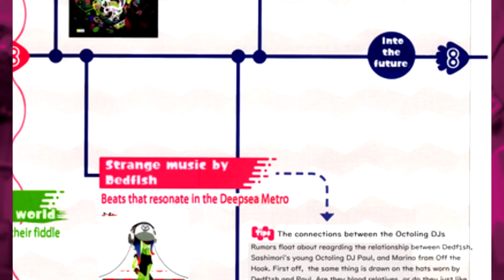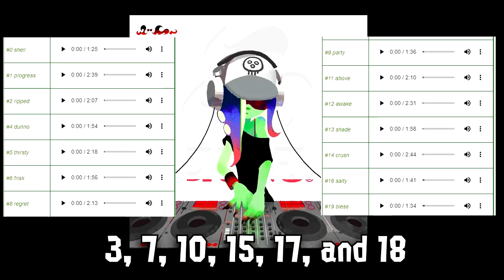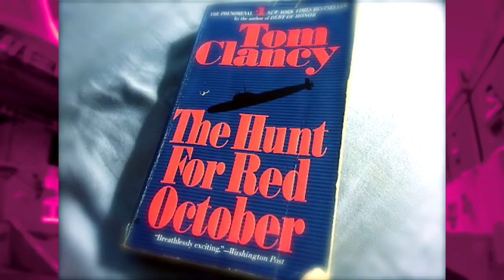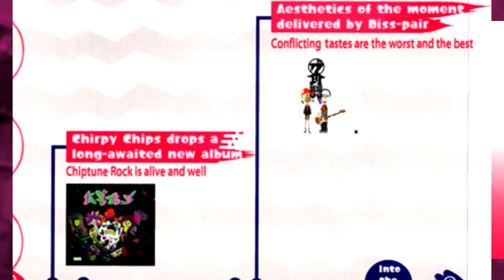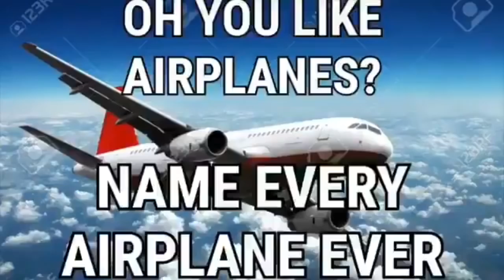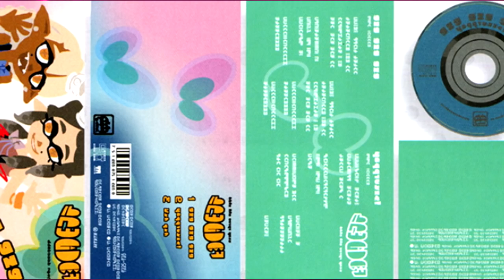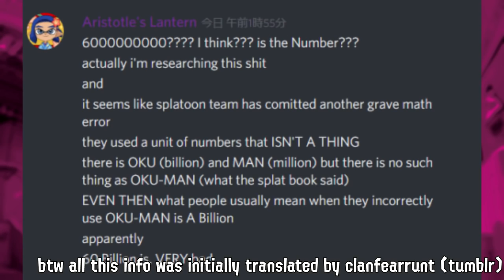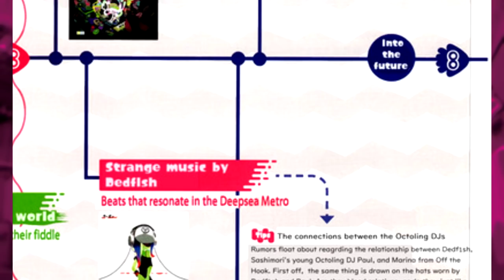The Lore of the Splatoon Bands (Part 3/4)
Part 3 out of 4 of my band lore series where I subject you to all my translation notes!

the artwork of my sona is a collab between me and my buddy roach!!

despite how i may sound i am not a girl. if you're going to refer to me in third person, please use they/them pronouns. thank you!

0:00 Introduction + Extra info for Chirpy Chips
0:50 Dedf1sh
3:32 Turquoise October
7:23 Diss-Pair
10:02 SashiMori
14:44 The Mysterious CoroCoro songs
18:44 Musicians with no music
21:39 The Low Water Party
23:56 Outro